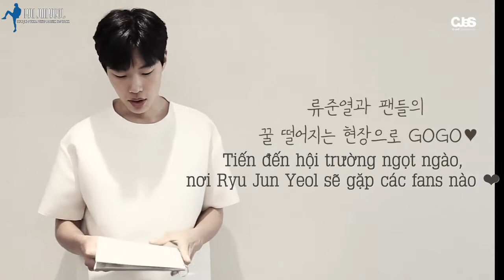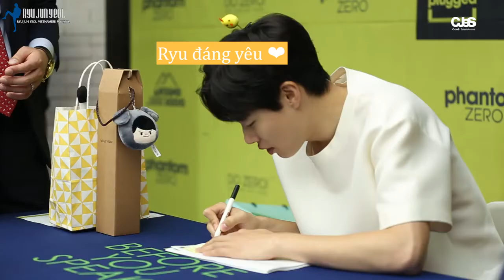[VIETSUB][170711] Ryu Jun Yeol (Samchuly Fansign BTS)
Engsub: whenever_i_miss_u
Vietsub by Ryu Jun Yeol Vietnamese Fanpage